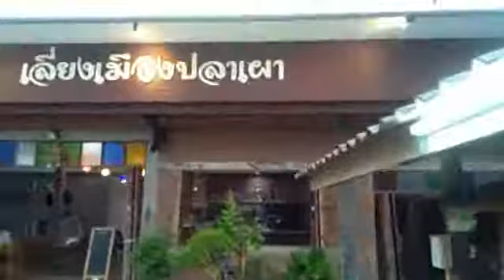วิธีการทำปลาช่อน อบฟาง แบบมืออาชีพ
อาหารอร่อย บรรยากาศดี ไม่แพงที่ เลี่ยงเมืองปลาเผา 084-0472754